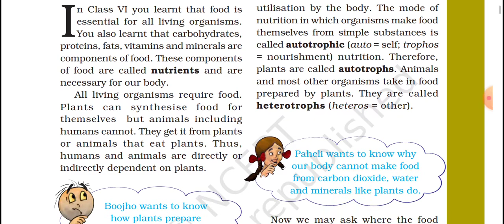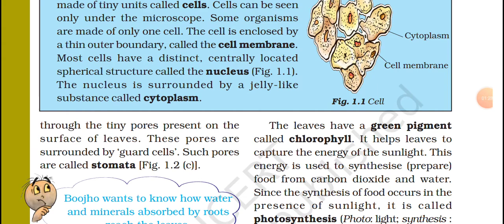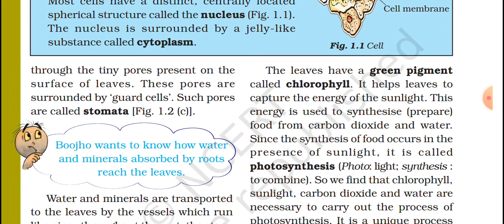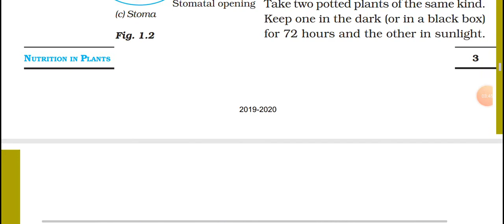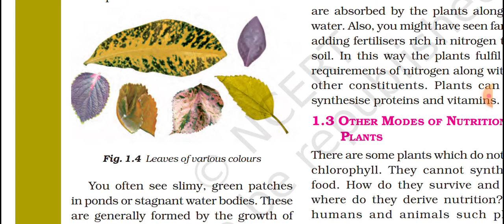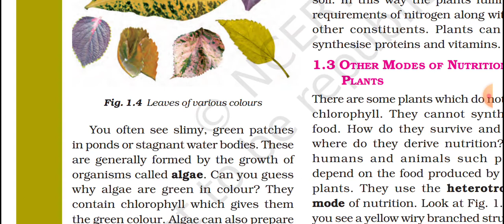REVISION 1.1 NUTRITION IN PLANTS PART 1 CLASS 7 SCIENCE